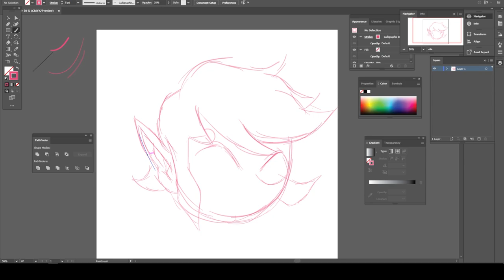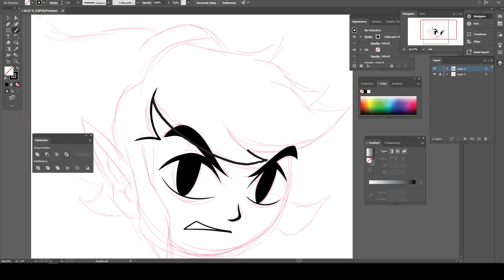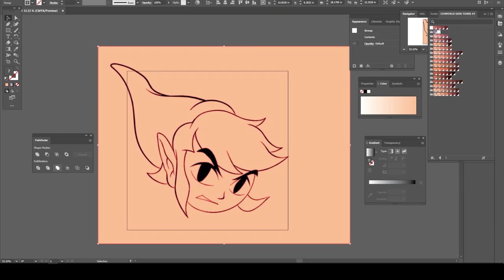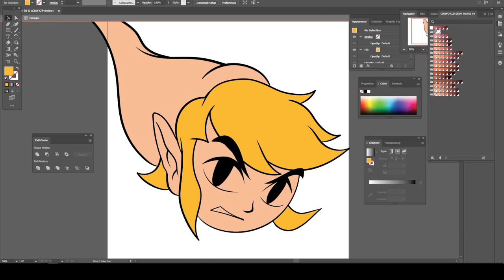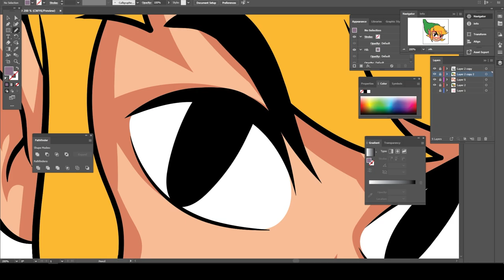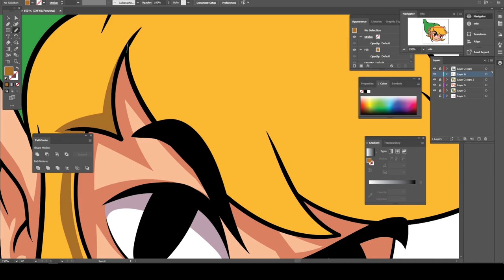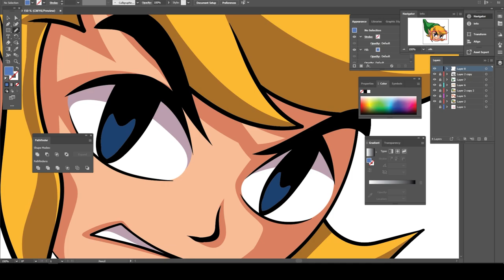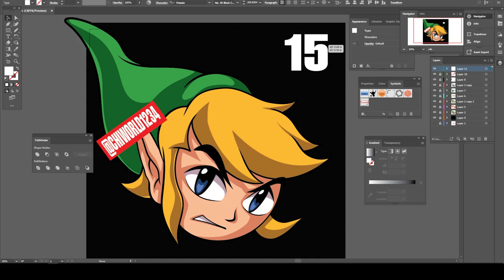LINK FROM ZELDA Adobe Illustrator | Vector Art